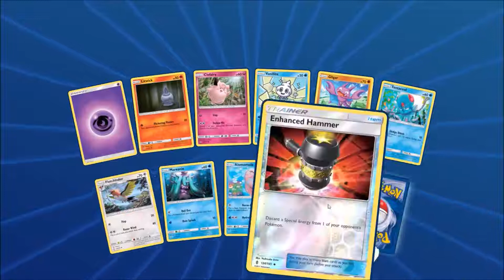TCGO Gameplay - Got My First 12 Win Streak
Hope you enjoy this long video and makes up for the last few days.